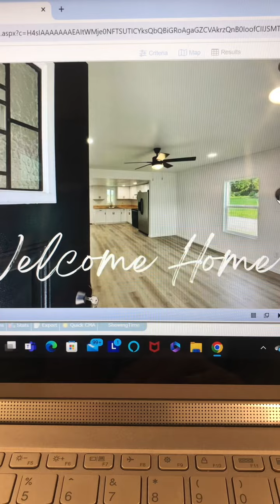Matt's Deal of the Week | Crawford Willis Group at EXP Realty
🤔Thinking of Moving to Auburn Opelika Alabama?

Whether you're seeking a family-friendly environment, pursuing academic excellence, or just want a taste of classic Alabama life, Auburn Opelika offers it all.

I am happy to take your call and work with you on achieving your real estate goals. It is my pleasure helping you find all the best homes for sale in Auburn Opelika, Alabama!

The Best Realtor in Auburn Opelika, Alabama 🏆

If this is your first time on this channel, and you want to know everything about Auburn Opelika, Alabama and the surrounding areas, please subscribe and tap the bell 🛎 for notifications.

You will stay up-to-date with the current real estate market in Auburn Opelika, Alabama 😁

Auburn Opelika, Alabama - Your Future Home

livinginalabama